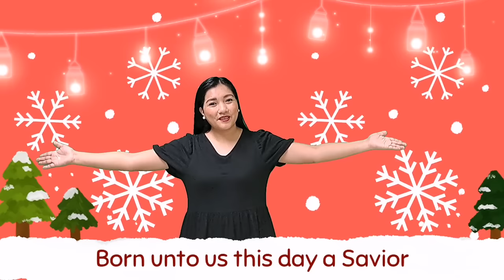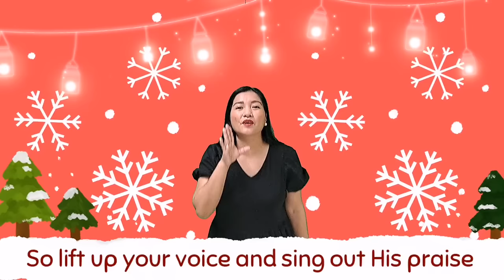Born Is The King | Christmas Song For Kids | Teacher Leah